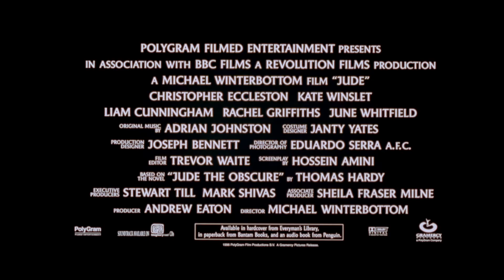JUDE (1996) - Trailer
Directed by: Michael Winterbottom
Year: 1996
Country: UK
Genre(s): Drama, Romance
Rated: R

SYNOPSIS:
Jude Fawley is a stonemason with a passion for learning. After a brief but unhappy marriage to the daughter of a local pig farmer, he moves to Christminster to be closer to his beloved scholars. There, he meets and falls totally in love with his cousin Sue Bridehead, a thoroughly modern young woman, whose wit and beauty captivate him. When they join in an illicit union that flouts society’s conventions, fate takes a tragic turn. Featuring Liam Cunningham and Rachel Griffiths, Jude is a mesmerizing romantic drama that explores themes of class, education, religion, marriage and morality in Victorian England.